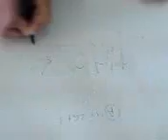orkomosia neou proedrou stin taksi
Poios Obama?